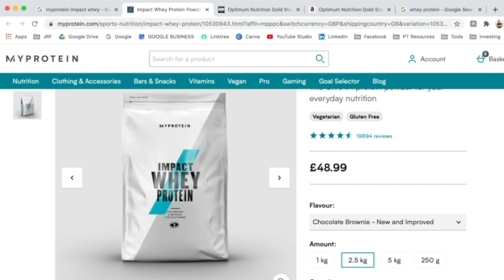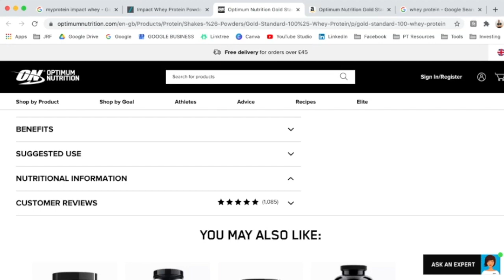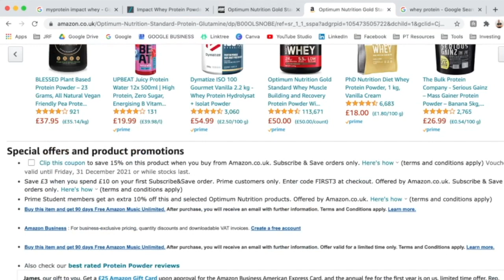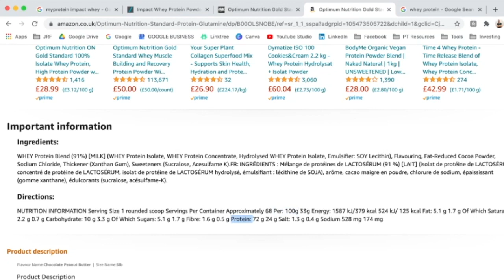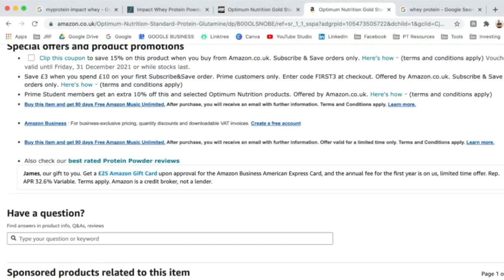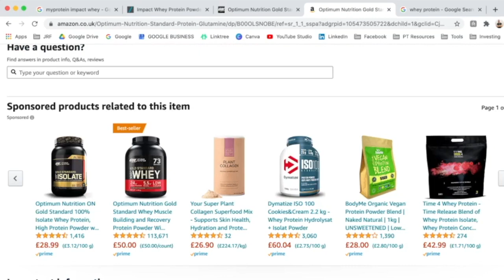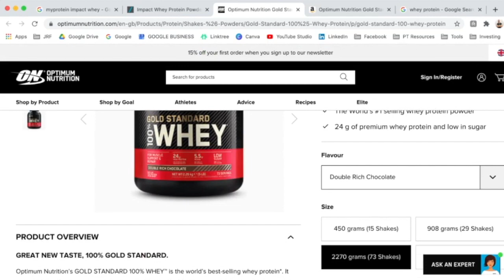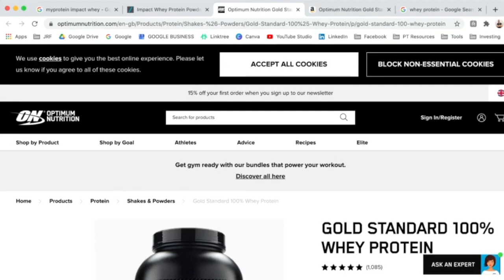Whey Protein Comparison: Optimum Nutrition Gold Standard Vs MyProtein Impact Whey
Does it matter which protein powder you use?

Are cheap protein powders full of sugar?

In this video I take a closer look at the protein, carbs and sugar levels in the different protein powders.

Transform Your Body With Expert Coaching At James Richardson Fitness